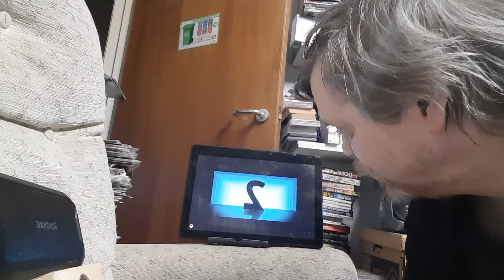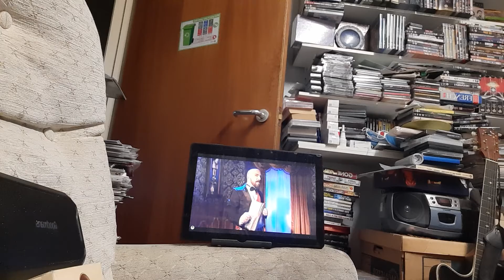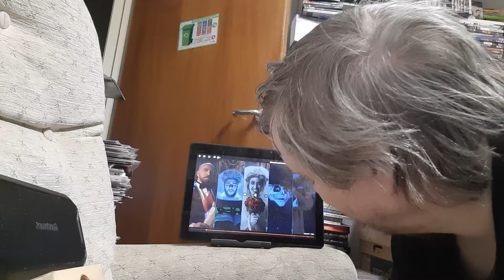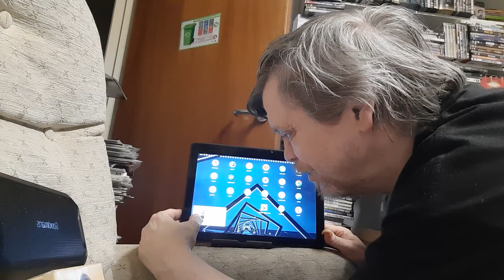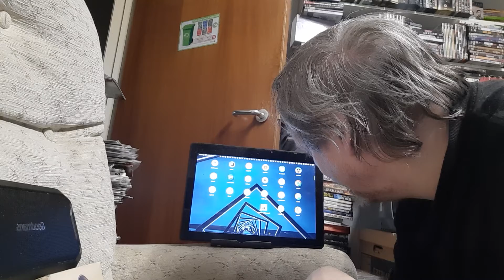( new ) hide & seek ( ding dong )